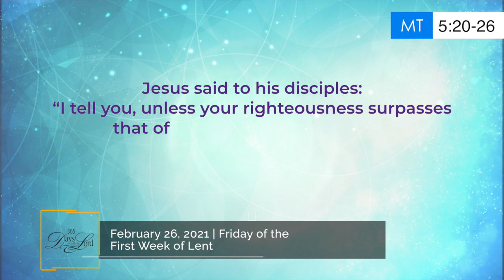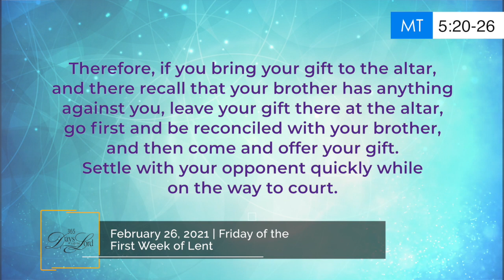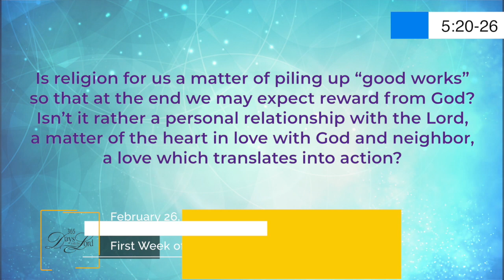365 DWTL | Friday of the First Week of Lent | February 26, 2021